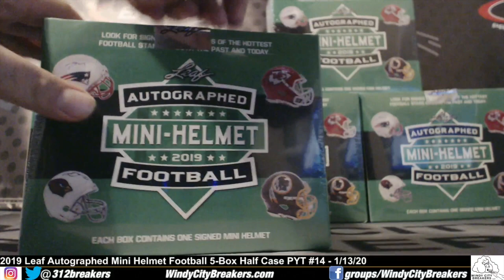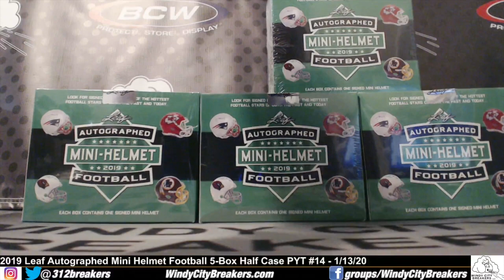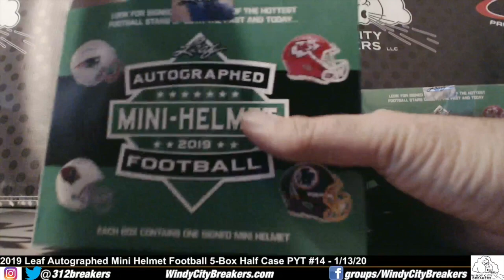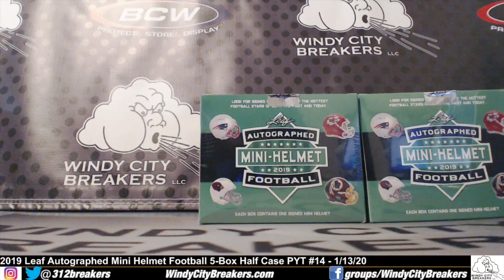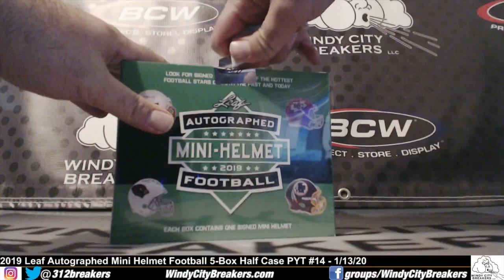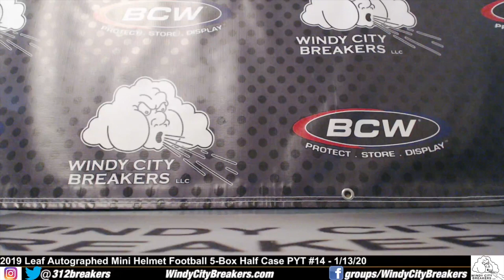2019 Leaf Autographed Mini Helmet Football 5-Box Half Case PYT Break #14 - 1/13/20